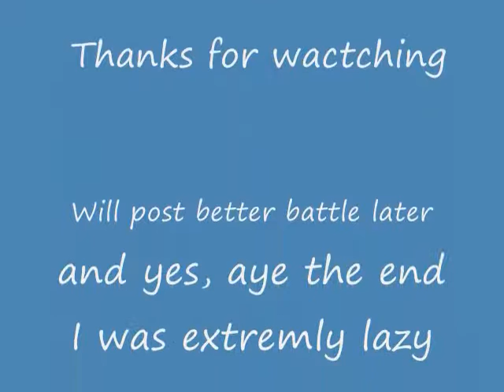Sonic vs. Shadow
Atlast. With both music and sfx, this rulez!